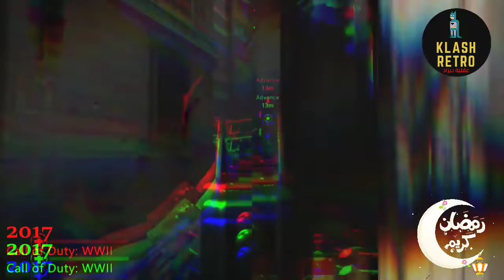أقوى و أفضل الألعاب لشهر رمضان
حاولنا نحطو جميع الألعاب لي تقدر تلعبعهم على اي جهاز سواء الهاتف المحمول او كونسول منزلي او حتى جهازابحاسوب يكون حطبة ألعاب خفيفة ظريفة و تفوت بيها الوقت بلا قلقة